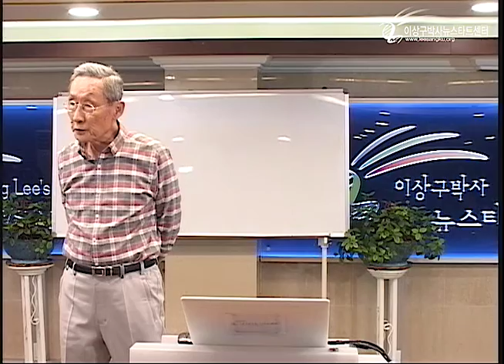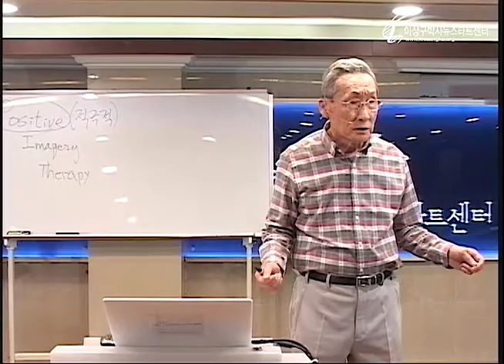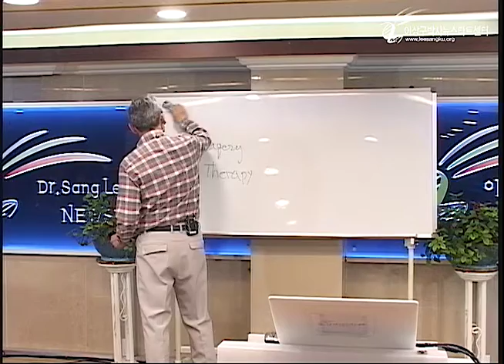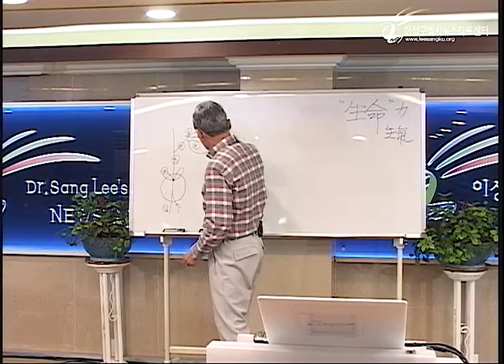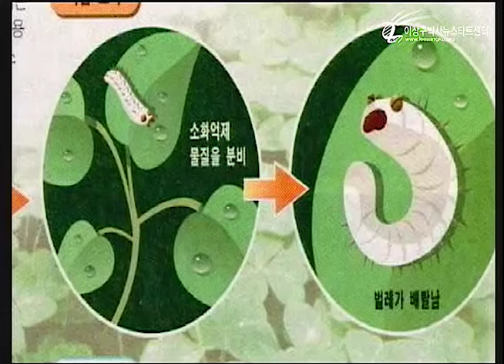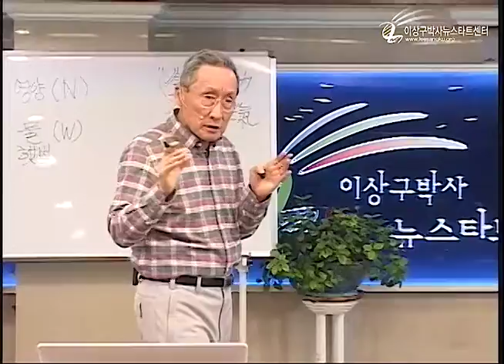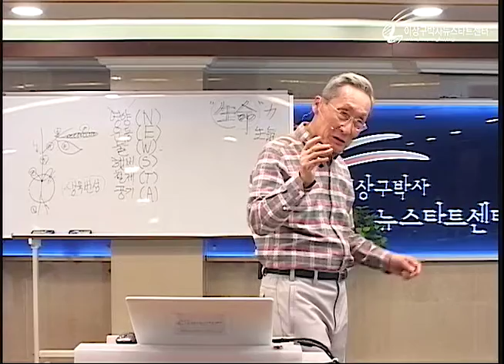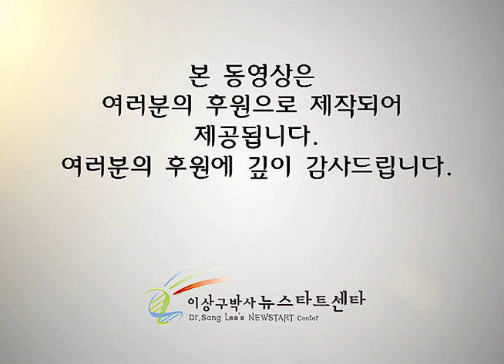R226 09 뉴스타트는 기본여건이다